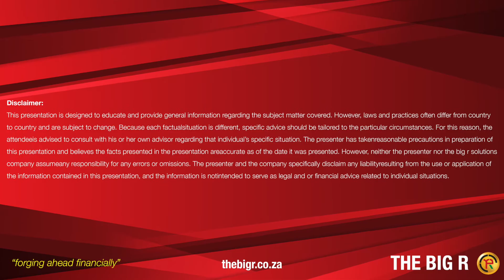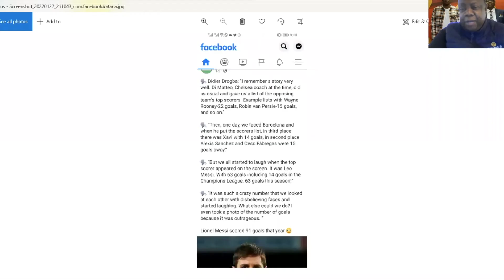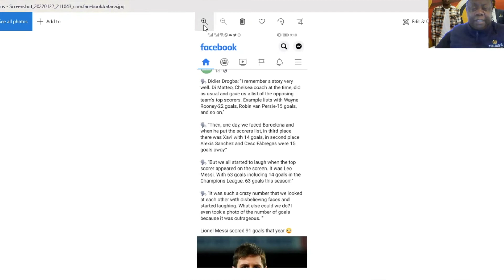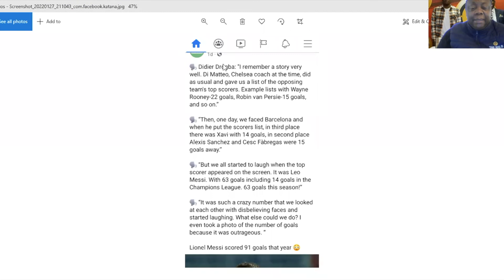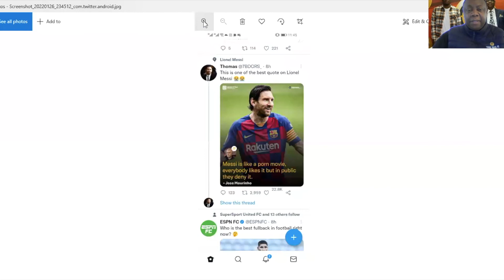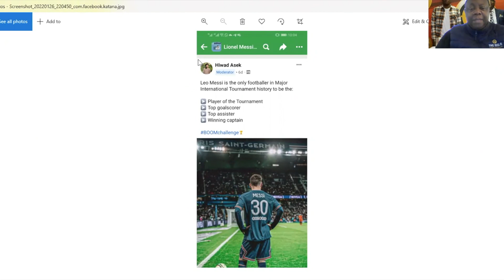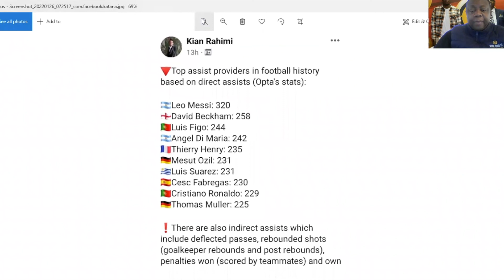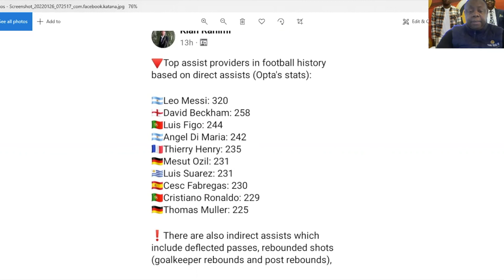Latest PSL signings so far and Afcon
We are discussing Afcon, latest psl signings and the Messi Special.